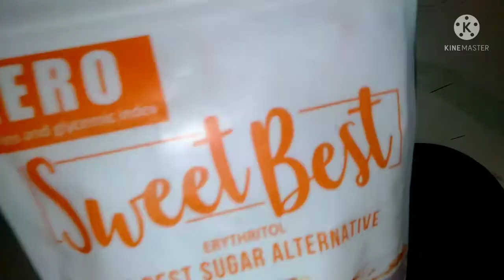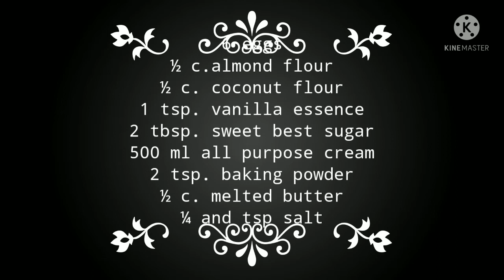low carb puto/keto puto/delicious puto recipe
low carb puto
direction:
1. mix all the dry ingredients
2 in a separate bowl,mix all the wet ingredients
3.combine wet and dry ingredients
4.mix together until no lumps
5.pour onto outo molder
6.steam to a pre heated steamer for 25-30 minutes on low fire.
7.let it cool and top with grated cheese.
stay low carb